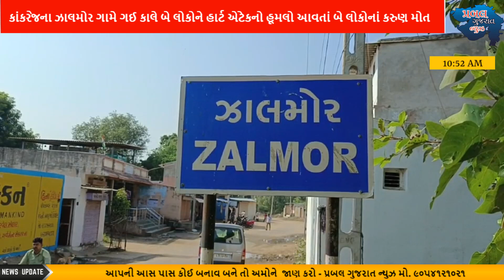કાંકરેજના ઝાલમોર ગામે ગઈ કાલે બે લોકોને હાર્ટ એટેકનો હૂમલો આવતાં બે લોકોનાં કરુણ મોત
સ્વાગત છે તમારું  પ્રબલ ગુજરાત સમાચારમાં.
પ્રબલ ગુજરાતની નવી વાતો સાથે અમે તમારા સુધી પહોંચાડીએ છીએ  ગુજરાત અને દેશ દુનિયાની સમગ્ર ખબરો સાથે જ અમે તમારા માટે લઈને આવીએ છીએ ફિલ્મ જગત, ધર્મ, જીવન,અને આરોગ્ય સાથે જોડાયેલી અવનવી વાતો.

પ્રબલ ગુજરાત ન્યુઝ ની ચેનલના ગ્રુપ માં જોડાઓ અને જુઓ ગુજરાતના તમામ સમાચારો માત્ર એક ક્લિક પર👇